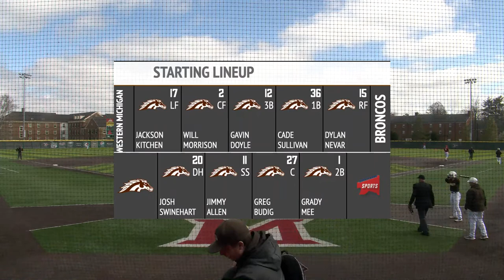Miami RedHawks vs Western Michigan Broncos Baseball Game 2 | 04-02-23 | Live Stream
NCAA Baseball out of conference regular season battle between the Redhawks and Raiders on Chatterbox Sports.

Interested in other local content? Watch Off The Bench with Thom Brennaman presented by UDF Monday-Friday 10 a.m. - 12 p.m. LIVE on the Chatterbox Sports YouTube channel.